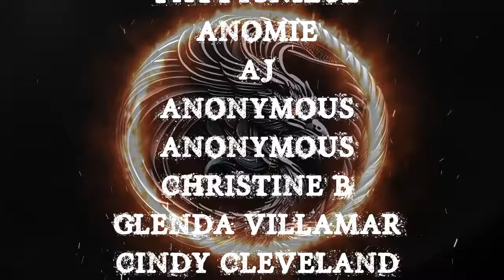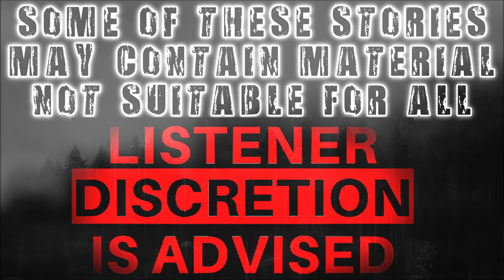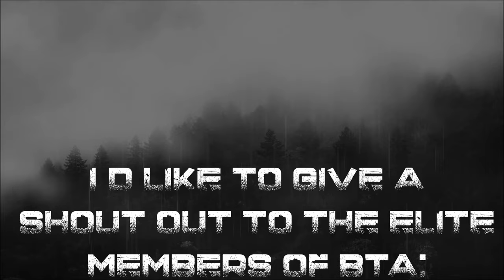TRUE UNSOLVED MYSTERIES VOL. 22 TOLD IN THE RAIN